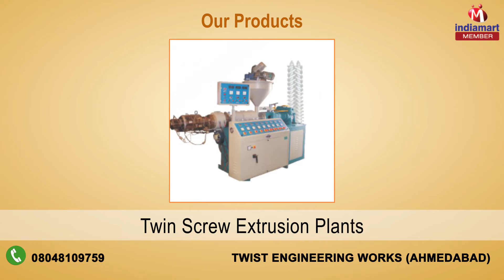Plastic Extrusion Machinery By Twist Engineering Works, Ahmedabad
] Established in the year 1982, we, 'Twist Engineering Works', are a coveted enterprise, engaged in manufacturing, supplying and exporting Plastic Extrusion Plants & Mixers. Our range consists of Fully Automatic Pipe Cutters, Pipe Tilting Units, RPVC Heat Shrink Film Plants, High Output HDPE Compact Blown Film Plants and Multi Layer Co-Extrusion Film Plants. In addition to this, we offer RPVC Heat Shrink Film Plants, PVC Garden Pipe Hose Making Plants, Non Toxic Medical Tube Plants and PVC Wire & Cable Coating Plants, to name a few.